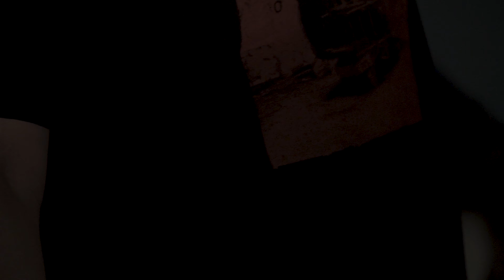[PBF] Ask - June 10, 2023 (Gate Keeper Games, Berkley, MI)